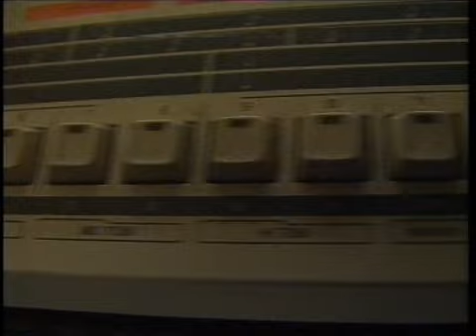Rapido - Techno Music (1991)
Rapido's take on Techno and rave culture in 1991. Includes contributions from Altern-8, The Prodigy and Kevin Saunderson. Copied from VHS.